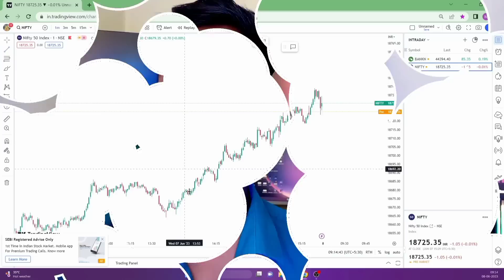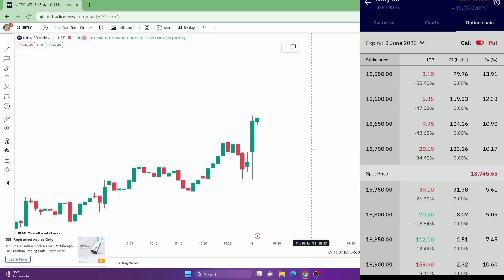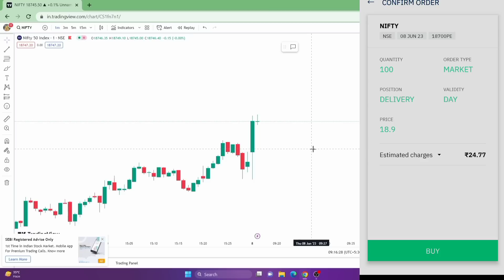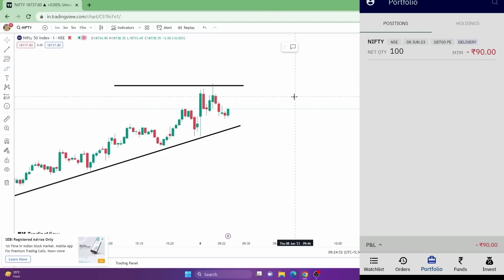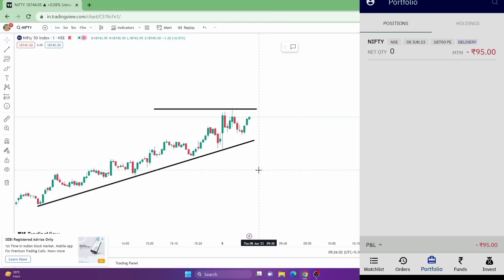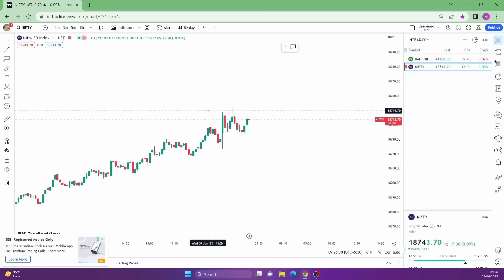‼️बेवफुफ से अच्छा समझदार बनो लाइफ बदल जाएगी‼️ Option की समस्या समझो पहले‼️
📘Booking Group
बुक के लिए यही ग्रुप है👆👆👆👆👆

Buy Use This Link 👇
i pad

Whatsup No. Aap Apne Mobile Me Daily Help Trading Ke naam se save Kariye Aapke sath Frod N ho paye हमे कुछ भी बताना होगा तो आपको इसी नम्बर से sms जाएगा🙏❣️